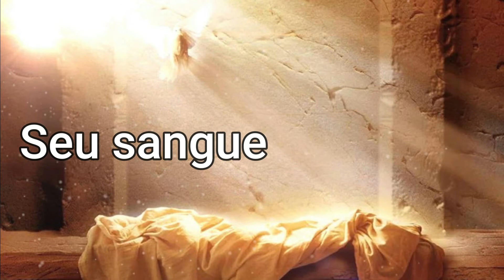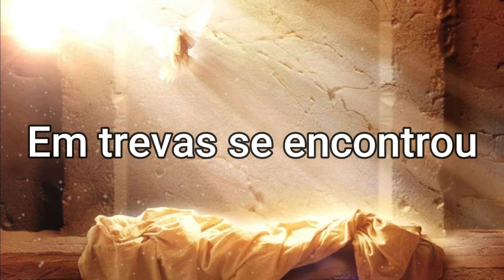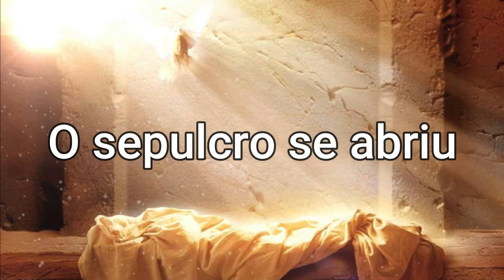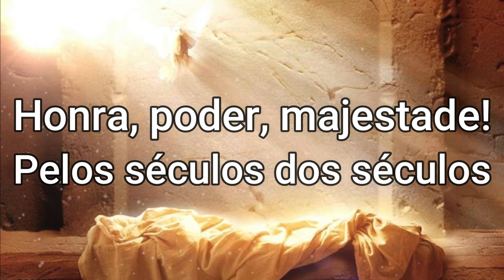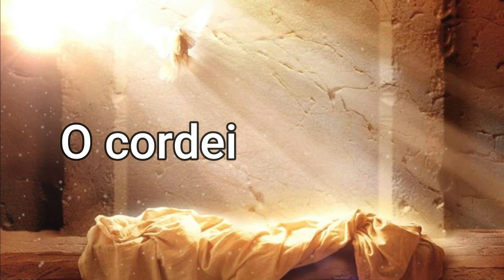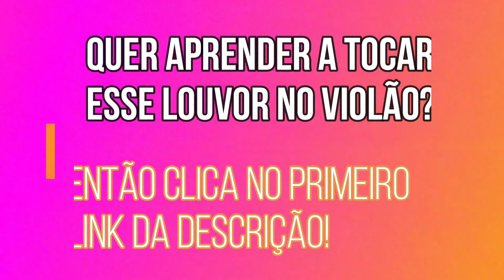PRA SEMPRE - Fernandinho | Letra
QUER APRENDER A TOCAR TODOS SEUS HINOS E LOUVORES NO VIOLÃO EM POUCO TEMPO E SEM PAGAR MENSALIDADES?

LETRA: PRA SEMPRE – Fernandinho

O universo chora
O Sol se apagou
Ali estava morto
O Salvador
Seu corpo lá na cruz
Seu sangue derramou
O peso do pecado
Ele levou
Levou, levou

Deus Pai o abandonou
Cessou seu respirar
Em trevas se encontrou
O Filho
A guerra começou
A morte Ele enfrentou
Todo o poder das trevas
Vencido foi

A terra estremeceu
Sepulcro se abriu
Nada vencerá
Seu grande amor
Ó morte, onde estás?
O Rei ressuscitou
Ele venceu pra sempre

Pra sempre exaltado é
Pra sempre adorado é
Pra sempre Ele vive
Ressuscitou
Ressuscitou

A terra estremeceu
Sepulcro se abriu
Nada vencerá
Seu grande amor

Pra sempre
Ele vive
Ressuscitou, ressuscitou!

Pra sempre
Ele vive
Ressuscitou, ressuscitou!

Aleluia! Salvação e glória!
Honra, poder, majestade!
Pelos séculos dos séculos
Digno és, digno és!
Onde está, ó Morte
tua vitória?
Ele ressuscitou!
Vivo, vivo, vivo, cantando

Cantamos aleluia!
Cantamos aleluia!
Cantamos aleluia!
O cordeiro venceu!
Cantamos aleluia!
Cantamos aleluia!
Cantamos aleluia!
O cordeiro venceu!

Cantamos aleluia!
Cantamos aleluia!
Cantamos aleluia!
O cordeiro venceu!
Cantamos aleluia!
Cantamos aleluia!
Cantamos aleluia!
O cordeiro venceu!

Ressuscitou, ressuscitou!